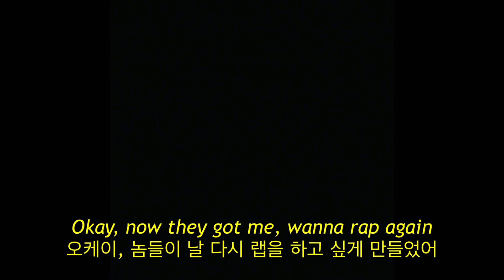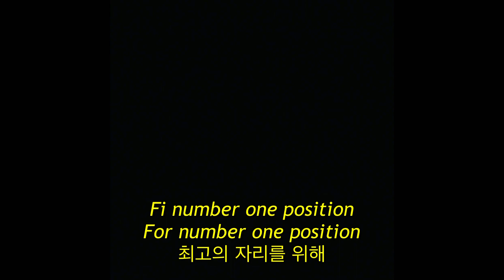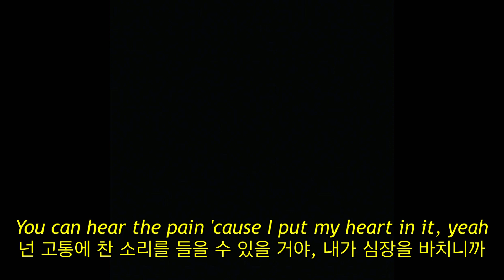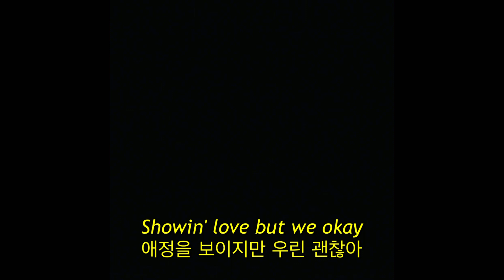Kanye West - Ok Ok pt 2 (자막, 한글 가사, 해석, 번역, lyrics, KOR SUB)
Featuring Rooga, Shenseea